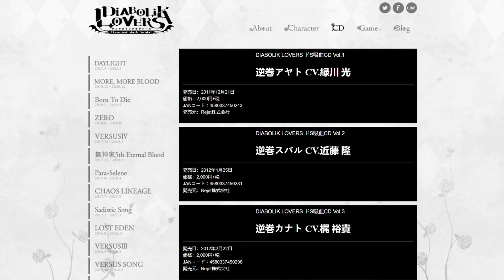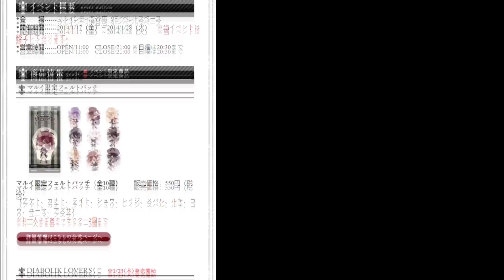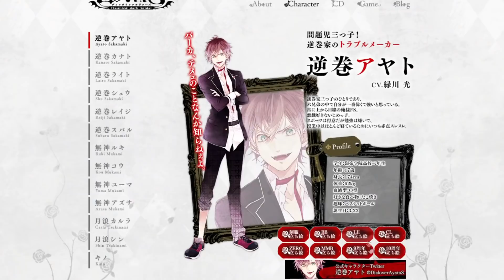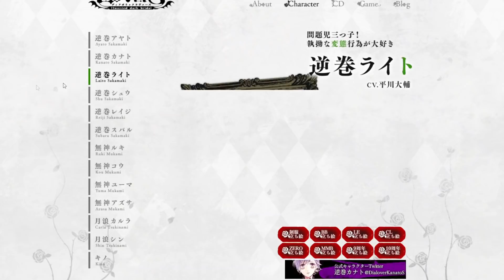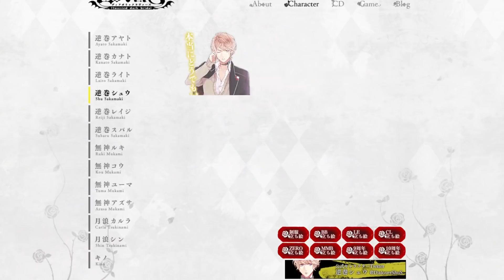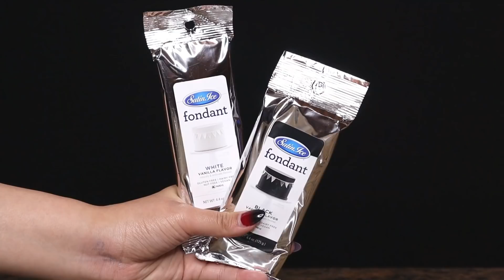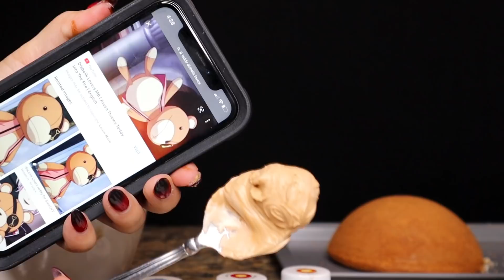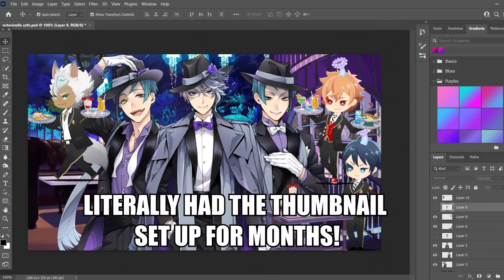Diabolik Lovers 10 Year Anniversary!🌹🦇💖Kanato Sakamaki Teddy Cake 🍰& Vampire Drink🍷 | Ami Yoshiko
RECIPE: TBH WILL BE DONE BY END OF THE DAY

Diabolik Lovers 10 Year Anniversary Vampire Drink🦇🍷:
1/2 Cup of Sprite 🍋💚🥤
1/2 Cup of Cranberry Juice 💔
1 Tbsp of Simple Syrup 🤍
1 Tbsp of Macchino Cherry Syrup 🍒💖

1 Cup of Sugar 🤍
1/2 Cup of Water
1/2 Cup of Light Corn Syrup
1 Tsp of Red Gel Food Coloring